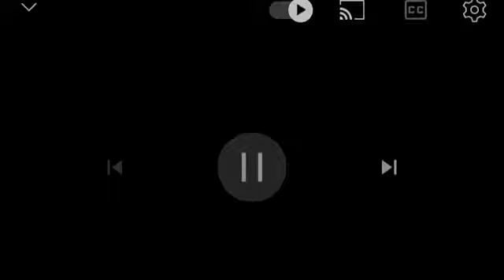red ball number 3